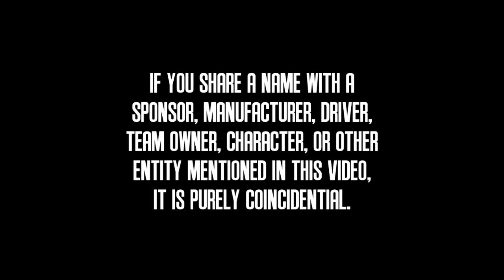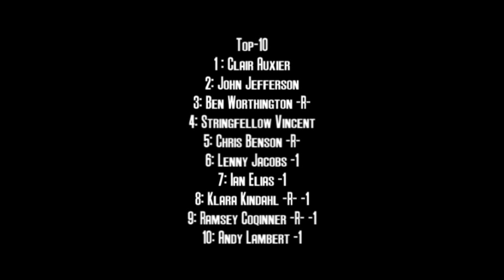2012 PCC Cup Series: Race 7: Mansfield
After the chaos of the Green-White-Checkered at Talladega last week, the PCC Cup Series heads back to it's roots for some good old-fashioned short track racing at the Mansfield Motorsports Park in Ohio!